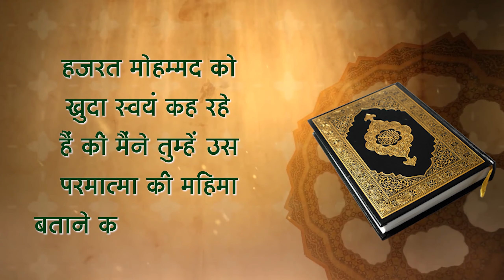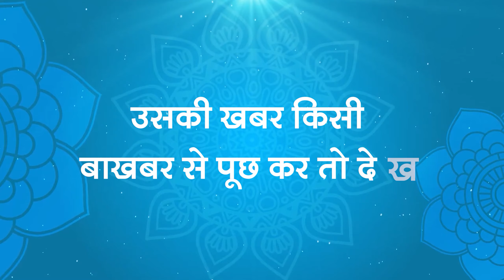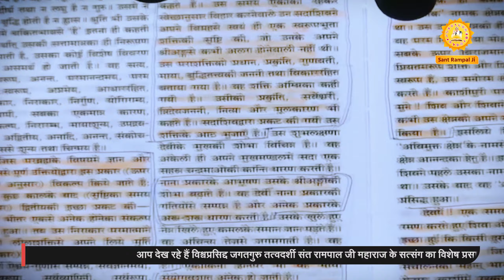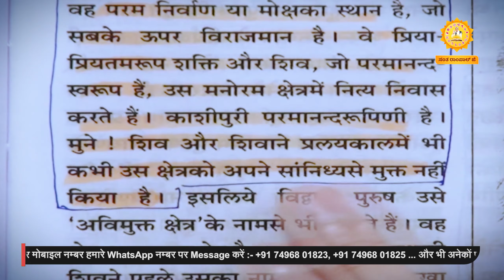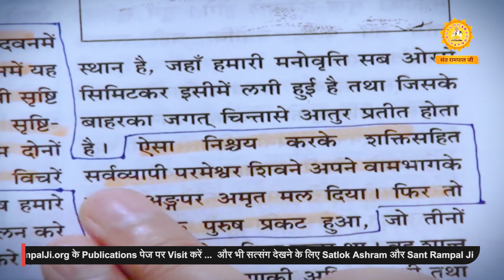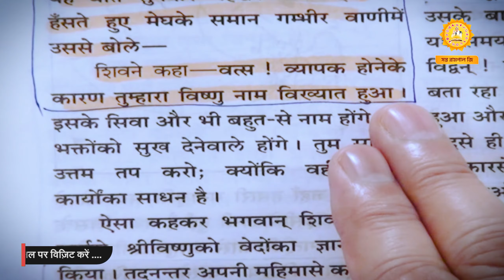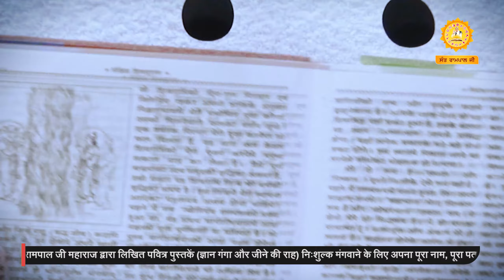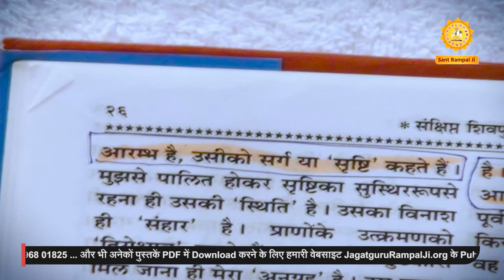Sant Rampal Ji's 2014 Satsangs | 11 to 13 July 2014 HD | Episode - 09 | SATLOK ASHRAM